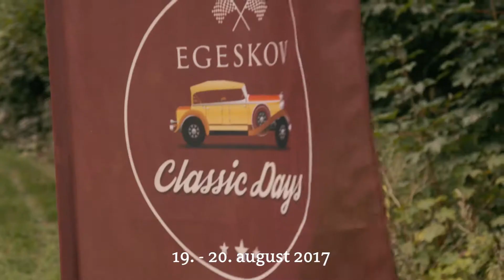Egeskov Classic Days